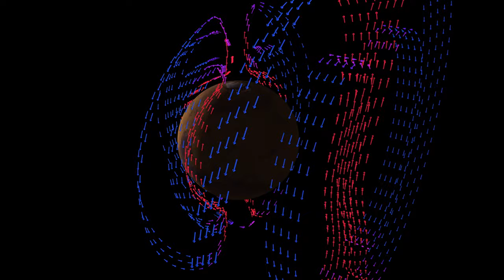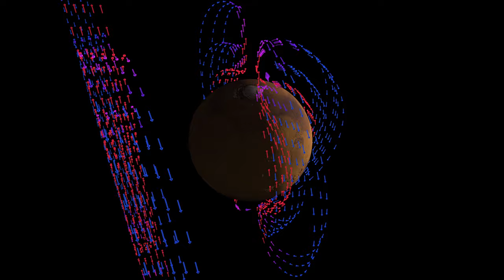MAVEN Mars Idealized Electric Current Systems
Here we show a visualization of the idealized current systems that  form as a result of a solar wind driven convective electric field around the planet as the solar wind passes Mars.

Unlike the Earth, Mars lacks a global magnetic dipole. Because its upper atmosphere is ionized by solar X-rays and extreme ultraviolet (EUV) radiations, the ionosphere of Mars presents a highly conductive obstacle to the flow of the magnetized solar wind plasma. The resulting interaction induces electric currents in the ionosphere which, in turn, create sufficient magnetic pressure to slow and deflect the solar wind around the bulk of the ionosphere, forming an induced magnetosphere.

NASA scientists used magnetic field measurements from the Mars Atmosphere and Volatiles EvolutioN (MAVEN) orbiter to make the first quantitative global map of the induced currents that shape the Martian induced magnetosphere.  In doing so they found strong asymmetries between the north-south electric-polar hemispheres, particularly in the concentration of sunward currents, an electric connection between the planet's ionosphere and its bow shock, as well as a twist in the global near-Mars current system. Mapping the currents reveals how the solar wind's energy transfers into the induced magnetosphere where it powers escape of the Martian atmosphere.

Visualizers: Cindy Starr (lead), Horace Mitchell, Tom Bridgman